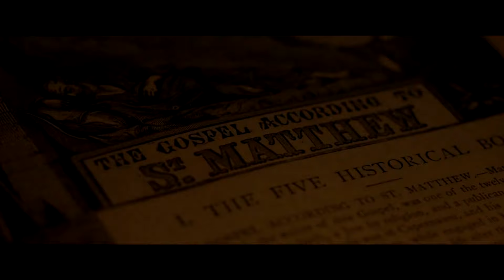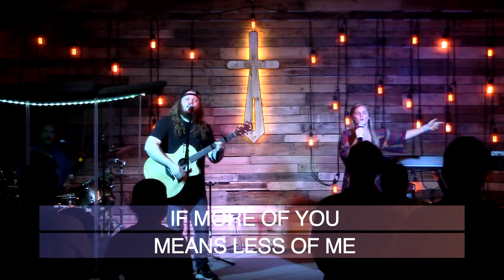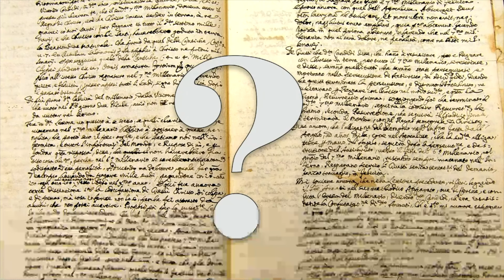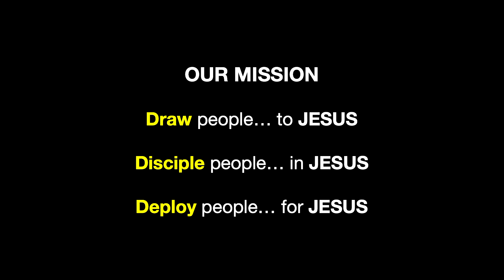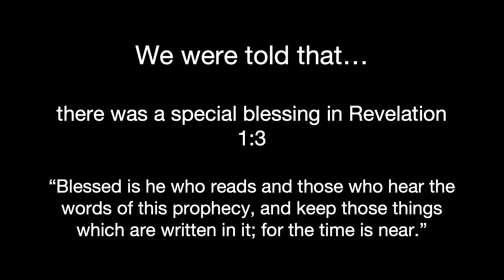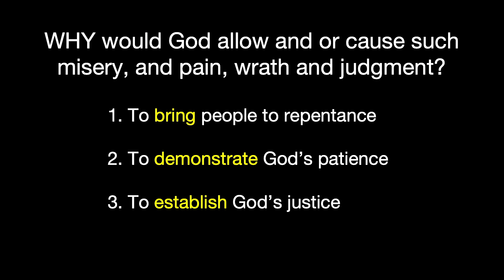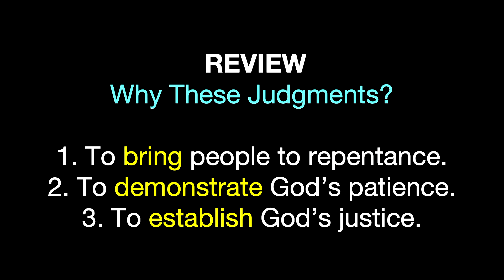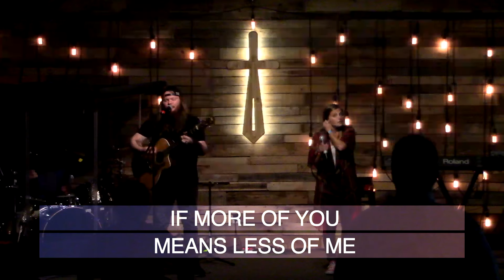Before the Wrath: 3-7-21 Calvary Community Church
Sunday,
Speaker: Lead Pastor Bob Cooper
Message: "Before the Wrath"